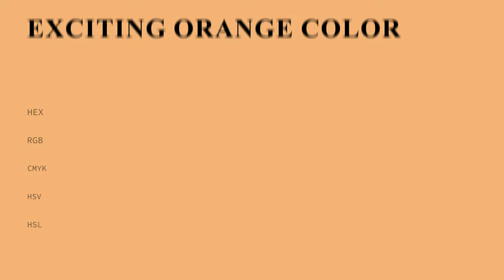Exciting Orange color f0b07a hex Cool Orange color f0b07a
What color is Exciting Orange ? f0b07a hex, Cool Orange color f0b07a

Hex f0b07a Color Code is also known as Exciting Orange color

Hex f0b07a Color code in RGB color code model is created after adding 94.12% red color, 69.02% green color and 47.84% blue color.
Hex f0b07a Color code in CMYK color (process color) code model is generated after subtraction of 0% cyan, 27% magenta, 49% yellow, 06% black.